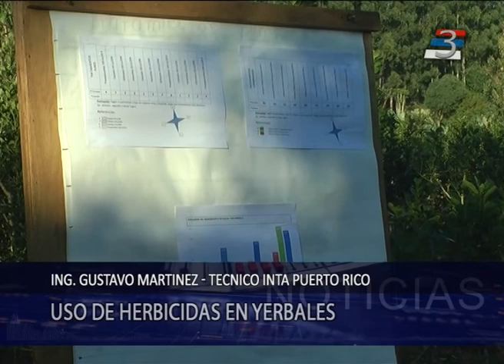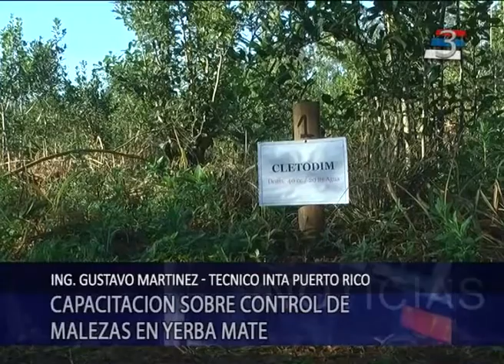Puerto Rico: Se realizó una capacitacion sobre control de malezas en la yerba mate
Técnicos del INTA Puerto Rico, organizaron  una capacitación destinada a productores zonales, sobre el manejo de herbicidas para el control de malezas en yerbales.